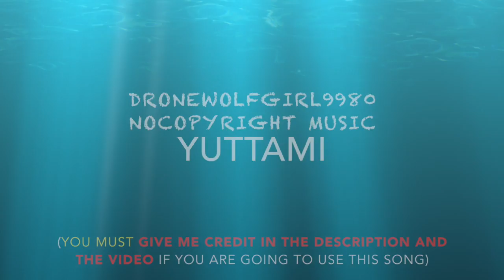DroneWolfGirl9980 NoCopyright Music - Yuttami